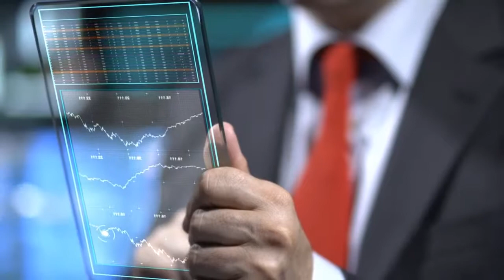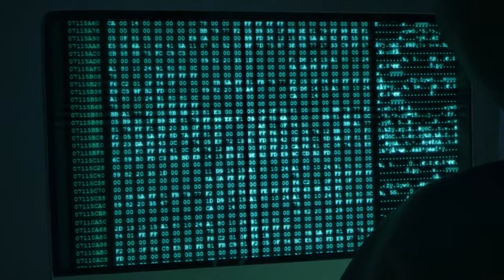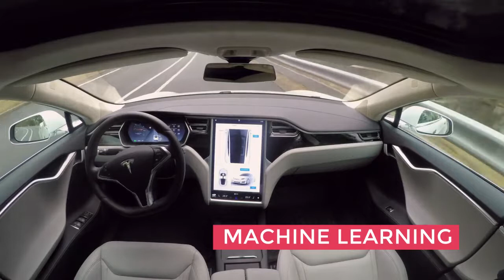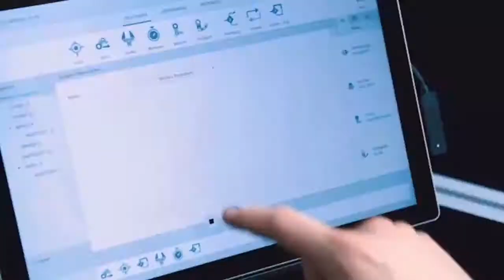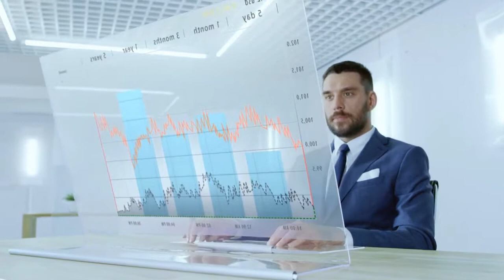2018.10 PID e le Tecnologie Abilitanti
PID - Punto Impresa Digitale e le Tecnologie Abilitanti